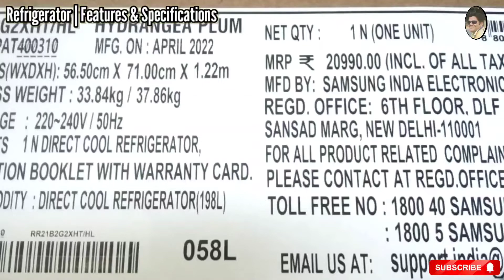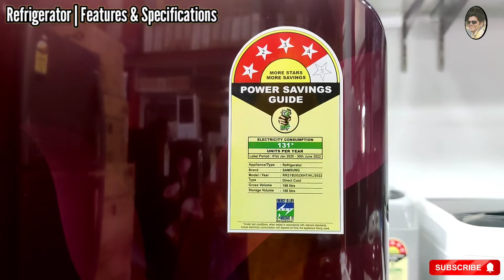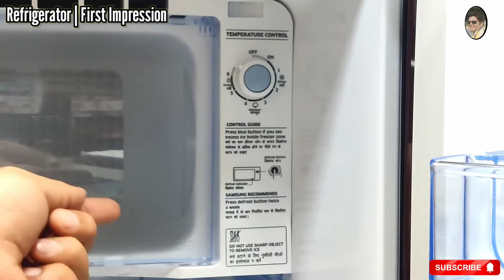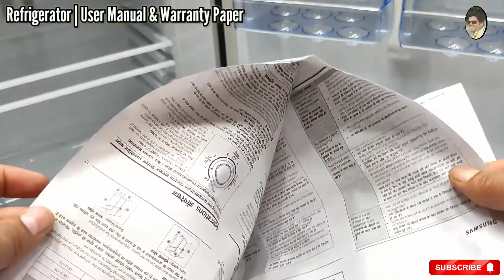SAMSUNG 198 ltr 4 ⭐⭐⭐⭐Single Door Fridge RR21B2G2XHT First Look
SAMSUNG 198 ltr 4 ⭐⭐⭐⭐ Single Door Refrigerator RR21B2G2XHT First Look
In this video, You will watch information about SAMSUNG 198 ltr 4 ⭐⭐⭐⭐ RR21B2G2XHT Direct Cool Refrigerator, which includes:
   1. Feature explanation of SAMSUNG 198 ltr 4 ⭐⭐⭐⭐ RR21B2G2XHT Direct Cool Refrigerator
   2. First Impression of SAMSUNG 198 ltr 4 ⭐⭐⭐⭐ RR21B2G2XHT Direct Cool Refrigerator

  Brand: Samsung
  Type: Direct Cool Refrigerator
  Model: RR21B2G2XHT
  Color: Hydrangea Plum
  MRP: 20990
  Capacity: 198 Litres